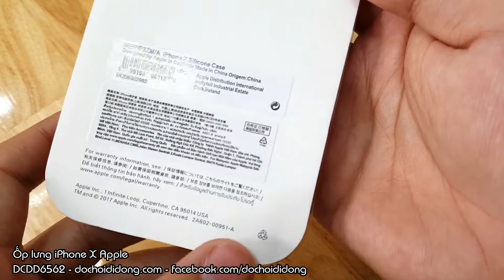Ốp lưng iPhone X Apple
🏠 Địa chỉ: 206 Nguyễn Thượng Hiền, P.5, Phú Nhuận, TP.HCM